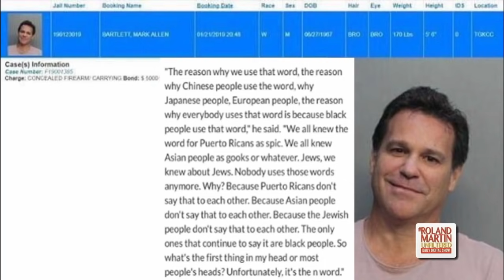Crazy White Guy Pulls Gun On Black Teens At A MLK Day Protest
On Martin Luther King Jr. Day, dozens of people across South Florida participated in "wheels up, guns down" events, which are meant to show there are better things to do than crime.

Video captured by a member of the Dream Defenders, a Florida civil rights group formed near the beginning of the Black Lives Matter movement, shows a white woman screaming at young African-Americans, who appear to be in their teens or younger, participating in the event on bicycles.

The woman yells that one boy "ran over my foot"; then a man carrying a gun gets out of his SUV. He approaches menacingly and calls the kids "dumb-ass f***ing "n s."

Dwight C. Wells, founder of Bikes Up, Gunz Down spoke with Roland Martin about the MLK Day altercation.